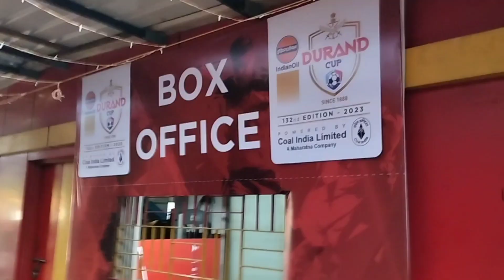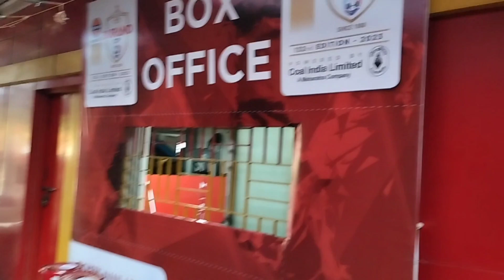East Bengal vs Bangladesh Army match er ticket kothay dicche?durandcup